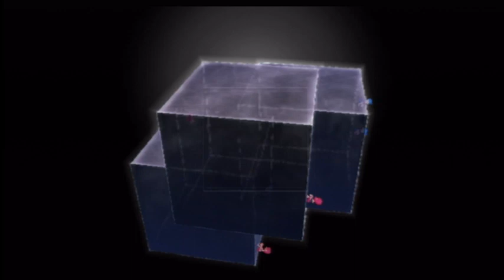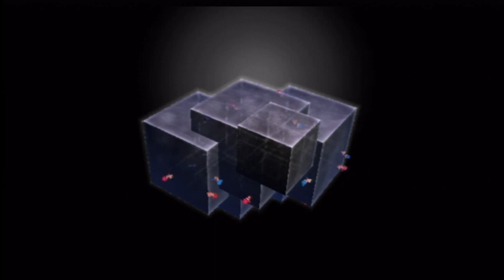[You. Me and Cubes] Walkthrough - Level 1-3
My first Perfect completed level! Enjoy :)